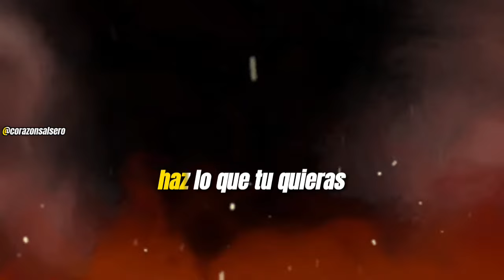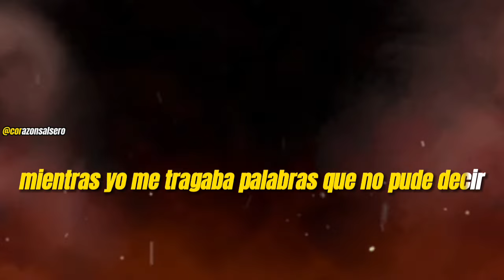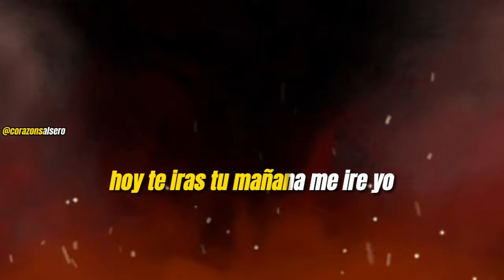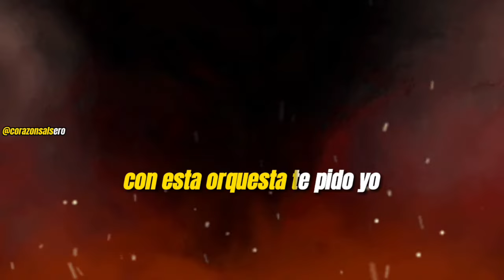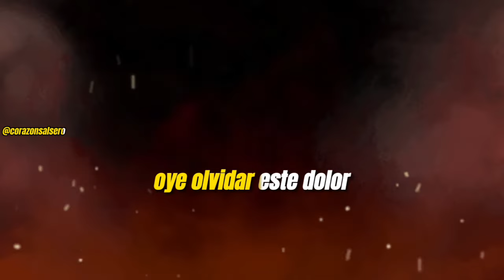UN BUEN PERDEDOR / GUAPACHA - GERMAN MEDINA / LETRA